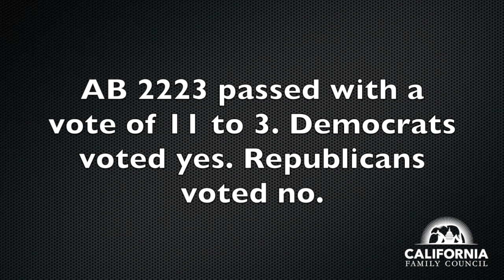AB 2223 Assembly Health Committee Hearing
The final vote was 11 to 3, with all the Democrats voting yes and the Republicans voting no.

Contact the Legislators who have voted in favor of this bill so far:

VOTED YES ON AB 2223:

Call and thank the legislators who didn't vote for AB 2223.